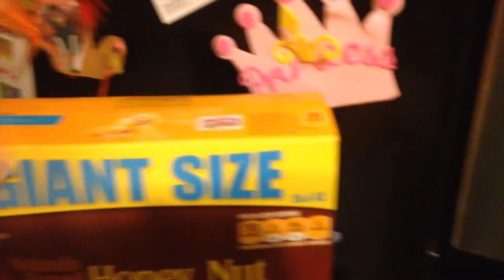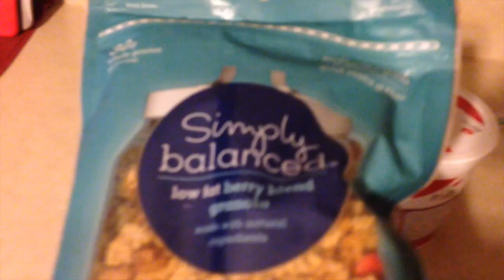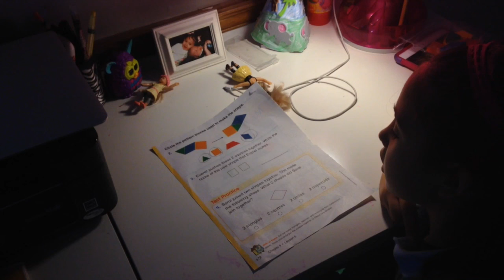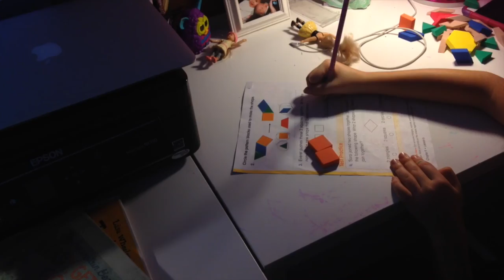Vlog: WOOT!WOOT! 10:27:14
HI! I am Delis, I am happily married to my wonderful husband , Kelvin and a Stay At Home Mom of 2 kiddos, Keillisse (6) and Kelvin Jr.(5). We live just South of Atlanta, Georgia. I love all things, homemaking, organization, crafting, and motherhood related.  Thanks for joining us on our journey through this thing called life!